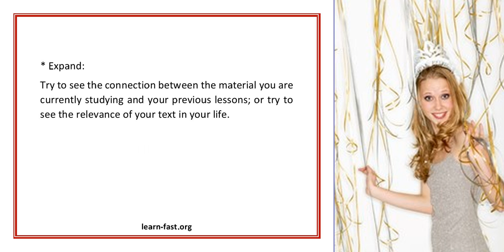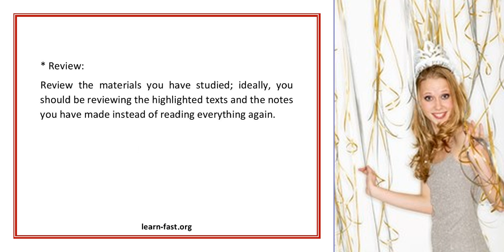Do You Want Effective Study Skills Try M U R D E R